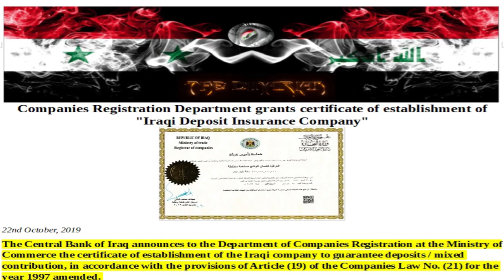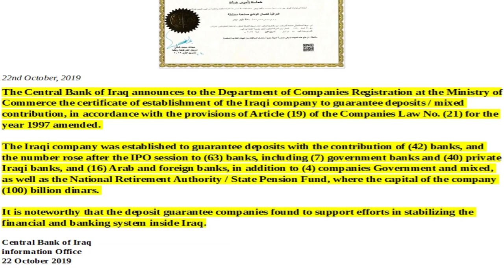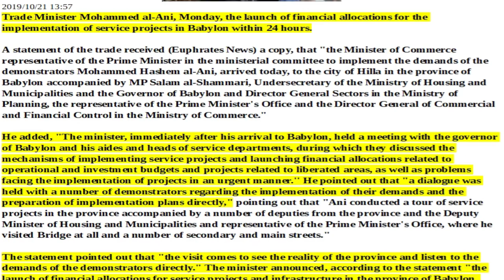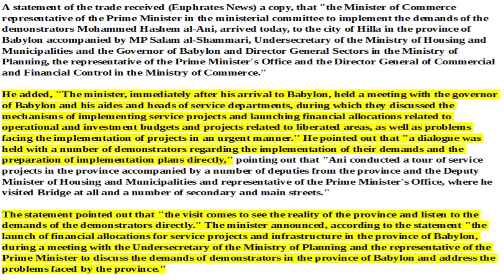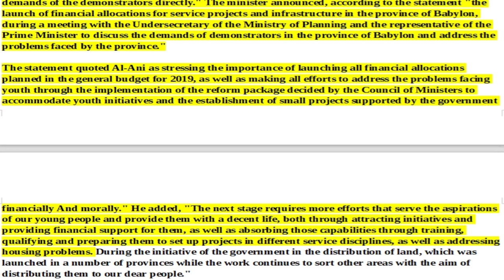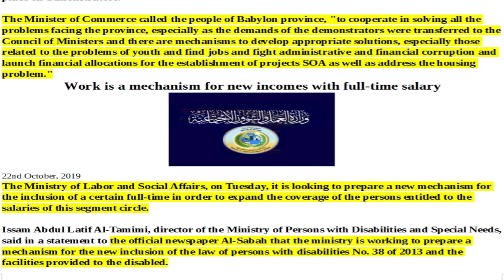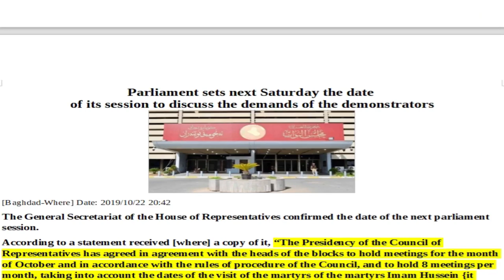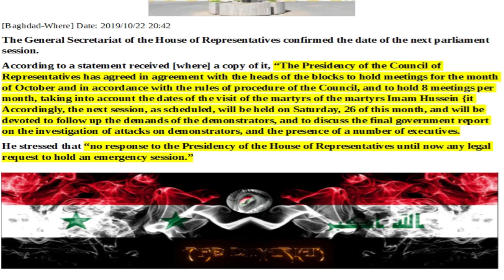IRAQI DINAR NEWS:Articles Of Interest,The Iraqi Dinar RV/RI And Pertinent Current Events Surrounding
Geopolitical articles of interest regarding the iraqi dinar news and influences surrounding the iraqi dinar news reinstatement/revaluation RV.

One
basic
truth can
awakened
to the
truth.

vice.